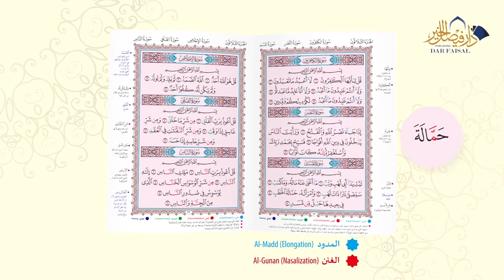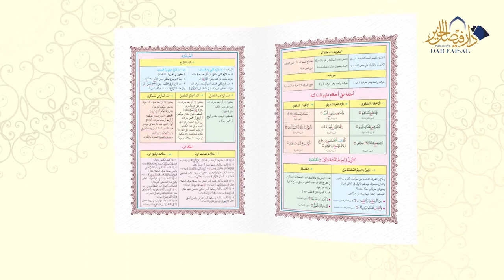Dar Al-Faisal | 3D Explainer motion graphic with Arabic V.O